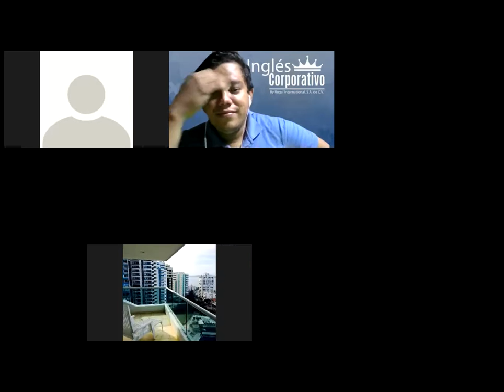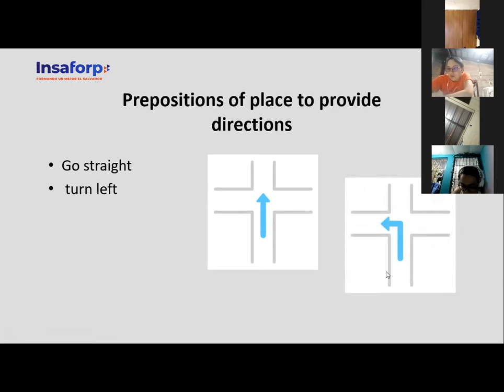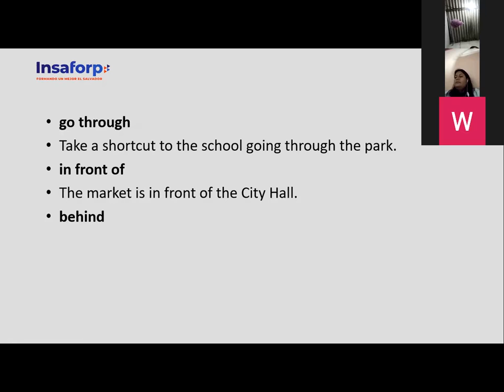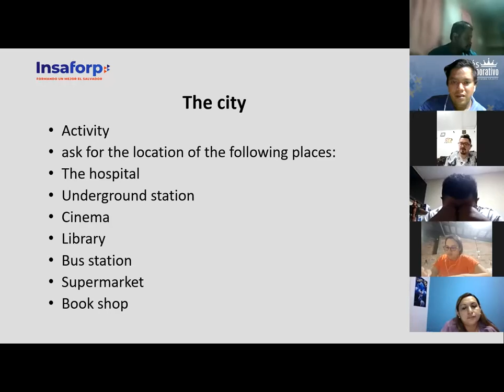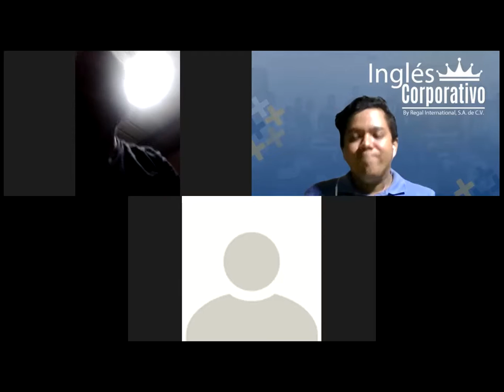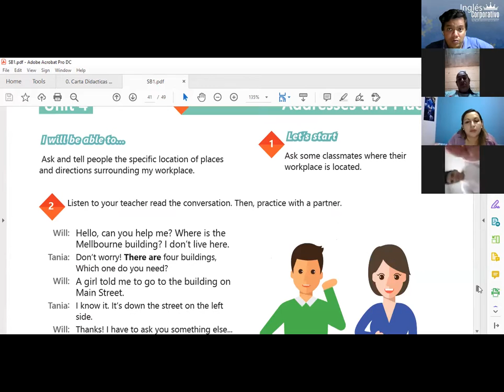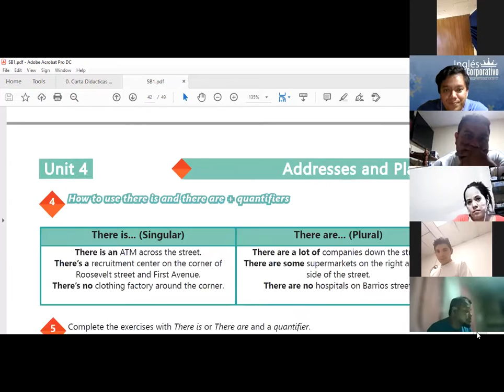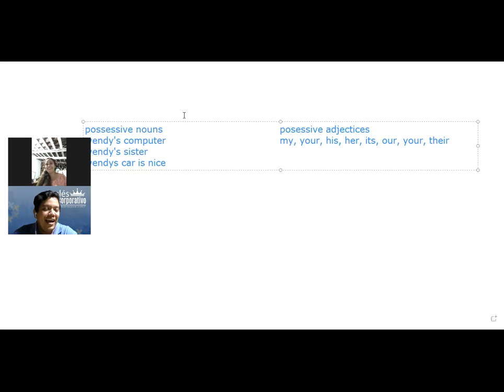Ingles Corporativo- Videoconferencia #18 Prepositions of place practice